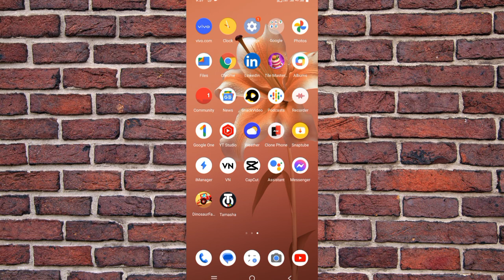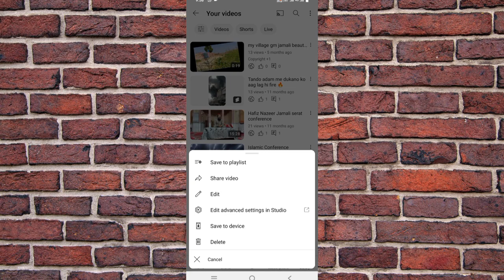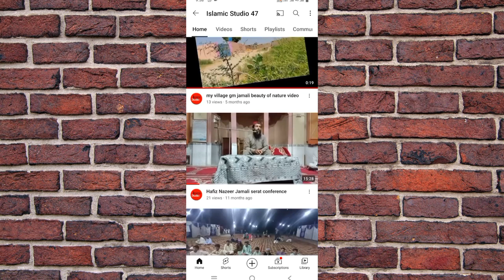How To Delete YouTube Video From YouTube Chenal On Mobile(2023)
YouTube video deleted in youtube chenal